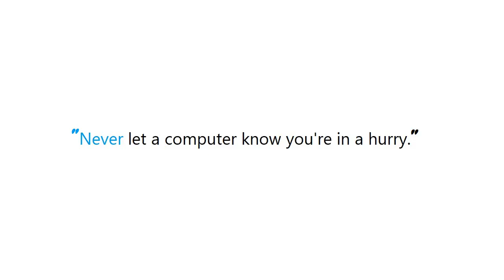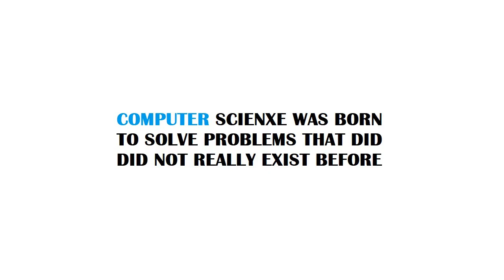PYTHON : Re-raise exception with a different type and message, preserving existing information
Guide : [ PYTHON : Re-raise exception with a different type and message, preserving existing information ]